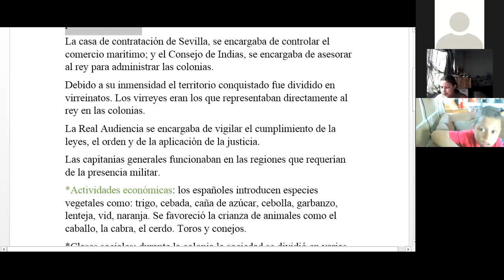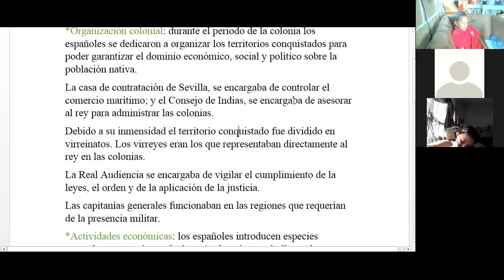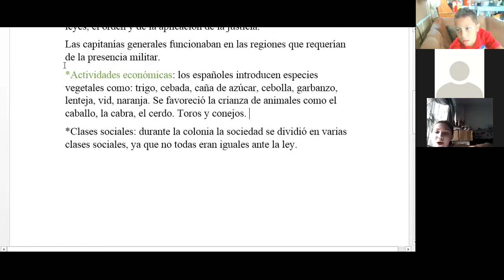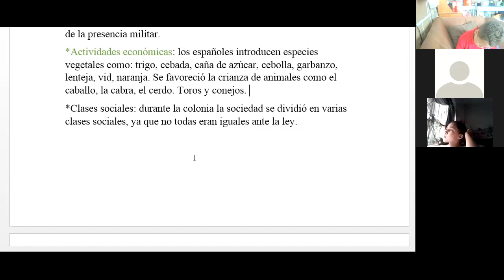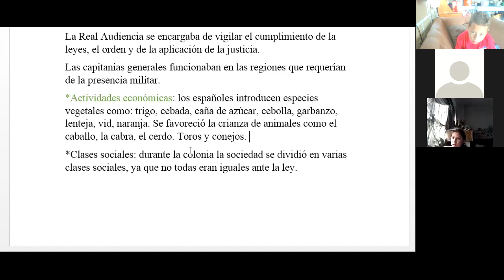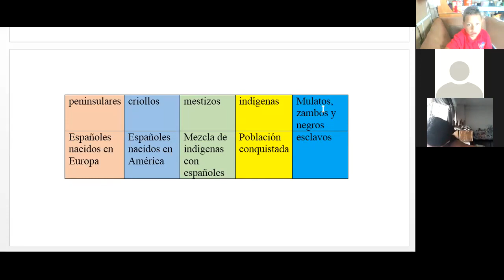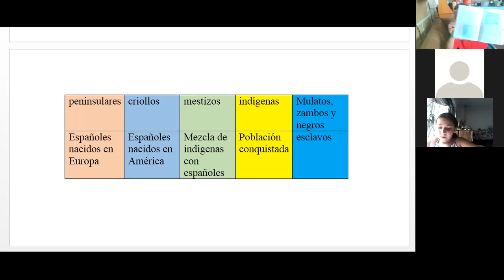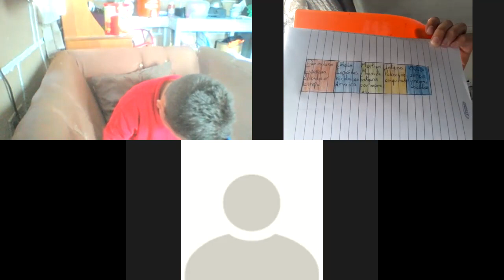CIENCIAS SOCIALES LA COLONIA ESPAÑOLA EN CENTROAMERICA PARTE 2 CUARTO GRADO 9 DE AGOSTO